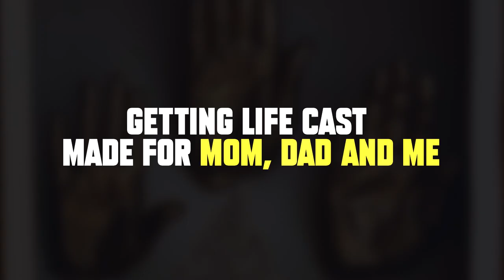Got Families Life Caster Done | Moulding Memories | Zain Imam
Hey guys,

I'm back again after ages I know. But I promise you all to try and stay active as much as possible. My family and I decided to get life casting done and let me tell you all it was such a fun experience. The outcome of the process was just amazing. If you guys are also planning to get life casting done this is your sign!